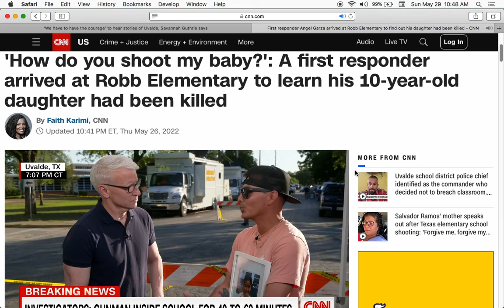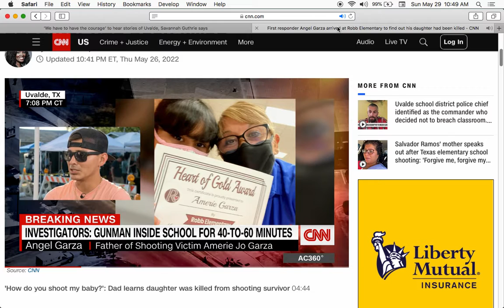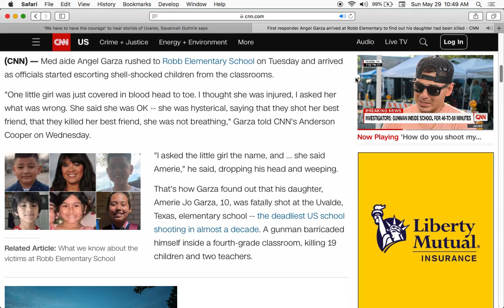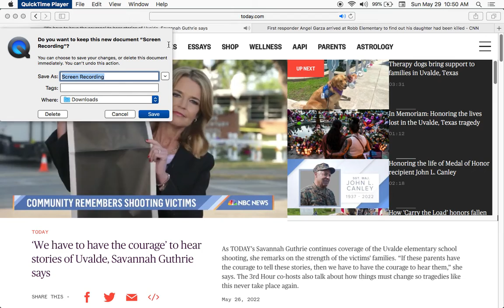Two Dads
They do look a lot alike, LMAO                                                                                                                              They don't even care enough to go with the same people for their stories anymore.